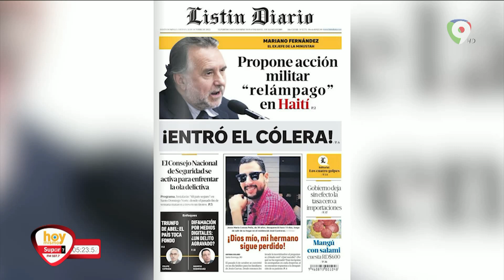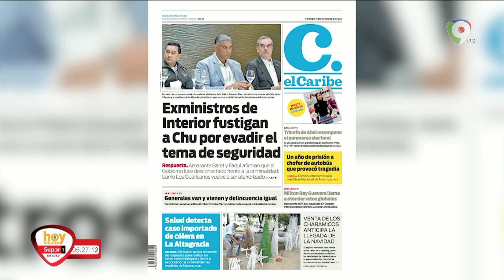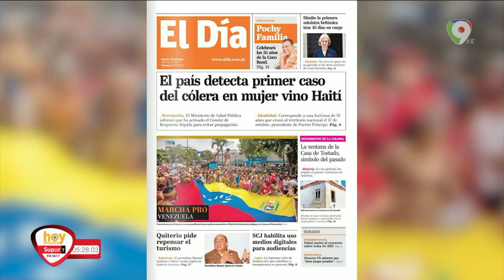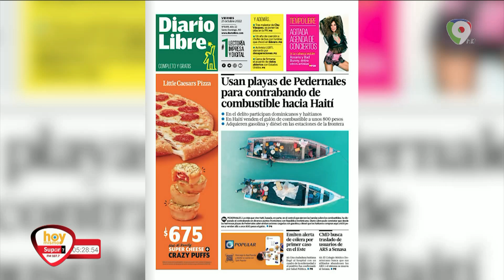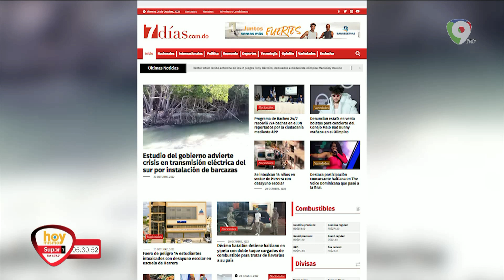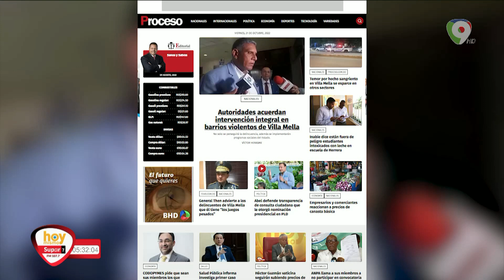Titulares de prensa Dominicana viernes 21 de octubre | Hoy Mismo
viernes 21 de octubre:
• Proponen acción militar relámpago en Haití
• Entro el cólera a república dominicana
• Un mangú con salami sale a más de 500 pesos
• Estafadores asechan conciertos de urbanos para estafas
• Biden prórroga por un mes estado de emergencia por huracán
• Autoridades intervendrán barrios de santo domingo norte
• Astros vencen a los Yankees
• Amarante Baret y Fadul dicen el gobierno luce desconectado frente a la criminalidad
• Un año de prisión preventiva para chofer del accidente en Bávaro